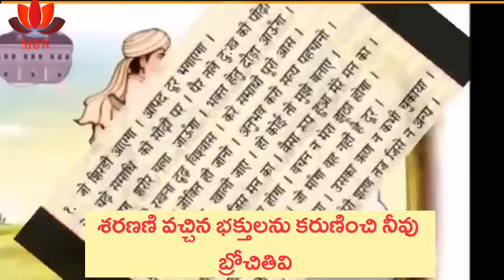Saibaba Chalisa | Sai baba chalisa in telugu | Shirdi sai baba songs | Om Sairam | Telugu funguru